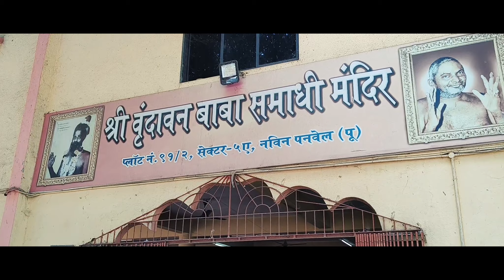Yagnopavit Janeu Sanskar 2024 | Satya Sanskruti Charitable Trust | Panvel